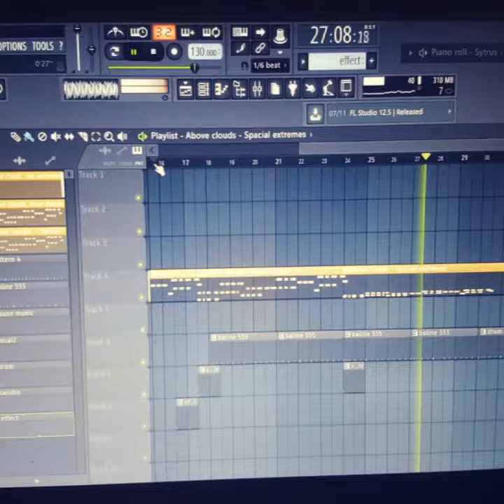Tear drop and Avalanche by Sequenz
House and Progressive Electro